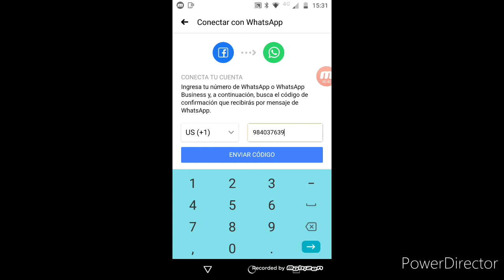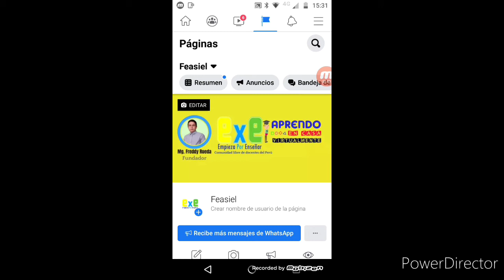Colocar el botón de WhatsApp en mi Fanpage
Personaliza tu Fanpage haciendo que tus clientes mejoren la comunicación con tu emprendimiento.